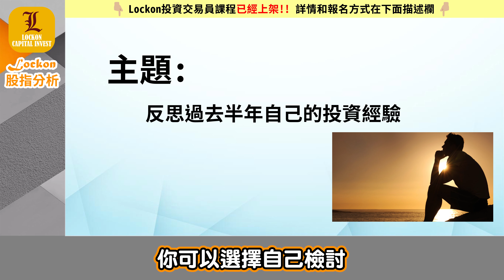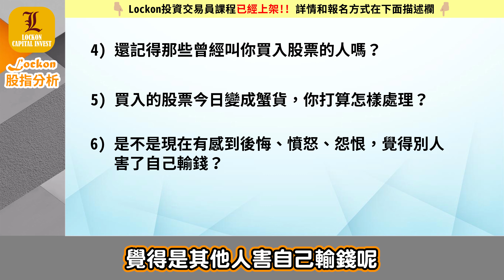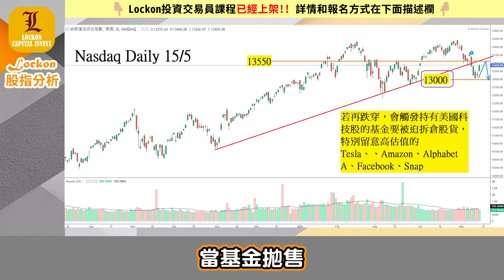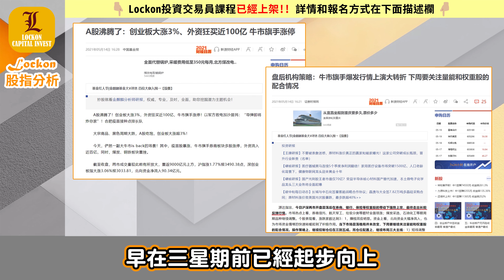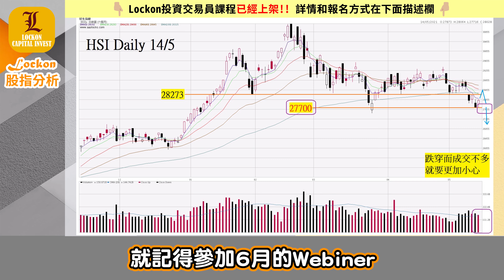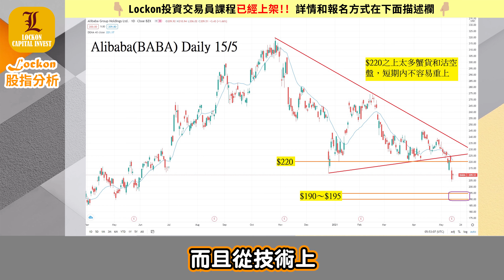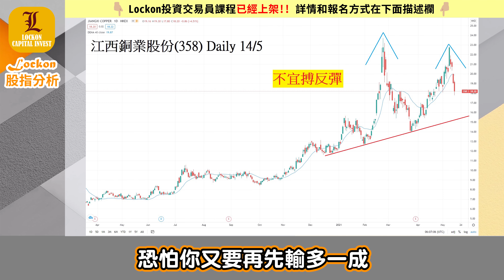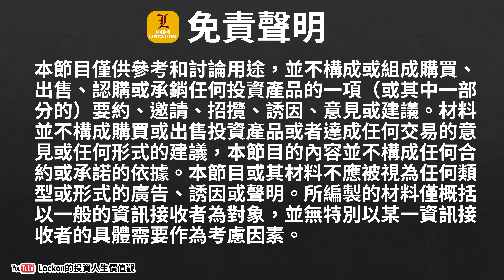【Lockon股指分析】港股上證美股分析 | 炒股不炒市可能是個投資陷阱 | 港股還有望反彈嗎？(2021-5-16)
投資市場近過去一星期出現悶市中向下磨的情況，成交雖然略為增加，但形勢未見有好轉的情況，接下來到5月底，相信市場會逐步擴大波幅，走出一個明確方向，但是這次的方向，除了A股之外，恐怕就不再是以往的逢低買入，而是相反的逢高沽，後市其實不樂觀，港股更是托一股，沽三股的情況，各式各樣的配股潮已經如火如荼，似乎還沒完結。

個股分析:
友邦保險AIA(1299.HK)、阿里巴巴Alibaba(BABA)、Bilibili(BILI)、江西銅業股份(0358.HK)

Lockon Wong(證監會持牌人 及 投資者教育導師)
MeWe: shorturl.at/sDY05

Lockon投資交易員課程 正式上線!!!
一共15堂，課程內容包含6大範疇:
1. 投資心態
2. 趨勢與週期分析
3. 交易員技術操作
4. 快速選擇工具技巧
5. 對沖策略
6. IPO攻略

Lockon投資Webinar(2021-June)
主辦單位: LOCKON CAPITAL INVEST
講者: Lockon Wong(證監會持牌人)
語言: 粵語
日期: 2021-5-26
時間: 香港時間晚上8點
*Webinar後會提供一星期內無限次重溫

【Trading Secret】投資知識 | 市場消息的解讀方法 | 如果同時出現好消息和壞消息 我們應該如何判斷市場會跟那個方向

節目版權©️LOCKON CAPITAL INVEST